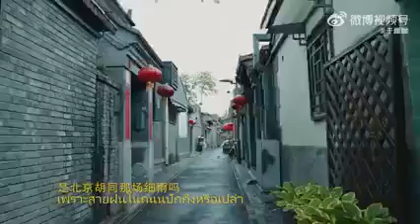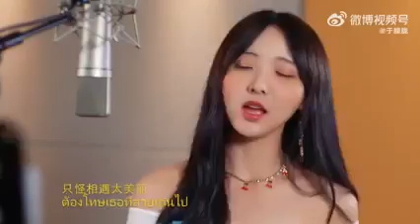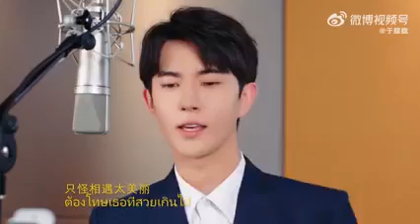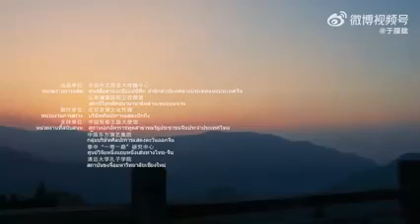Yu Menglong | Alan Yu